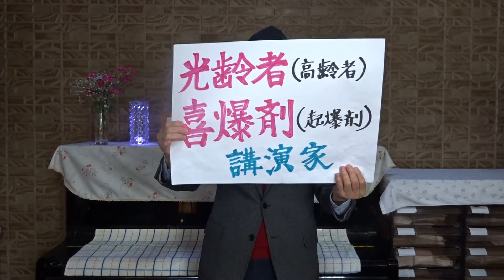第2弾 「永六輔のお話し供養」文・永六輔 絵・唐仁原教久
お別れした大切な人のこと想ったり、
話したりするは供養のひとつです
・淀川長治さん　生きることを愛した達人
2024年02年20日(火)

ご支援よろしくお願いしま★